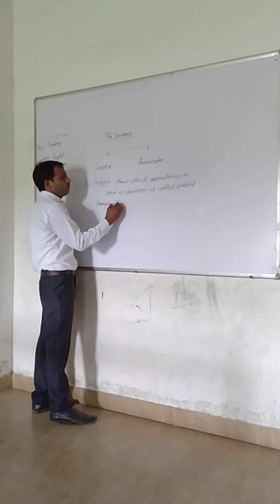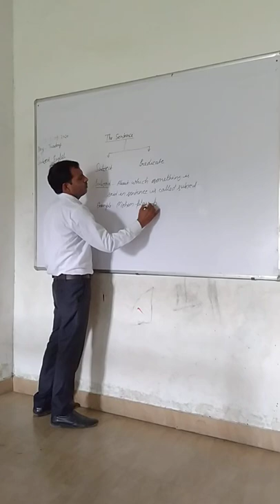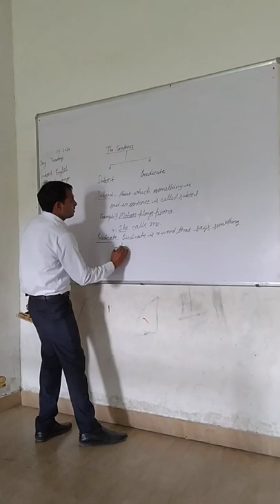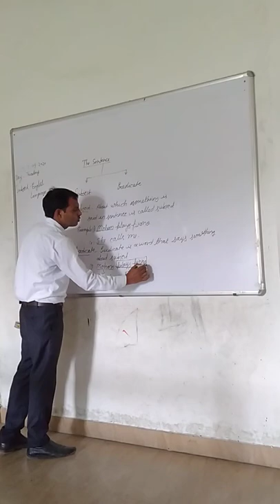Class 9th English grammar chapter1st The sentences